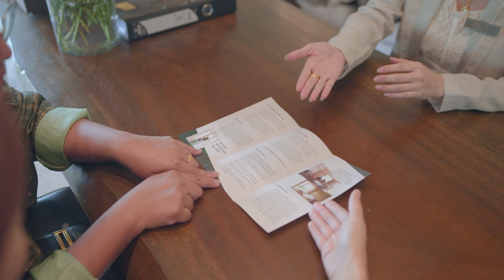โรงพยาบาลคูน | เปลี่ยนความเจ็บป่วยเป็นภาพจำที่งดงาม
“แม้การรักษาอาการป่วยเรื้อรังระยะสุดท้าย อาจจะเหลือเวลาเพียงหลักสัปดาห์หรือหลักวัน แต่มีผลการยืนยันออกมาแล้วว่า หากได้รับการรักษาแบบประคับประคองที่ถูกที่ ถูกเวลา จะทำให้อาการของคนไข้ดีขึ้น และอยู่ได้นานขึ้น และหลายเคสก็สามารถกลับไปดูแลต่อที่บ้านเองได้”

โรงพยาบาลคูน เป็นโรงพยาบาลเฉพาะทางด้านการดูแลแบบ ‘Palliative Care’  หรือ ‘การรักษาแบบประคับประคอง’ แห่งแรกของประเทศไทย ที่ก่อตั้งเพื่อ “สร้างความสุข” ให้กับผู้ป่วยโรคเรื้อรังระยะสุดท้าย ที่การรักษาด้วยการแพทย์ทั่วไป ไม่สามารถเยียวยาให้หายขาดได้

โดยการริเริ่มของ พญ.นิษฐา เอื้ออารีมิตร อายุรแพทย์โรคระบบทางเดินหายใจ และเวชบำบัดวิกฤต ซึ่งได้ศึกษาเพิ่มเติมเรื่องการดูแลแบบ Palliative care อย่างจริงจังนานถึง 7 ปี

“ความสุข” ในแบบของโรงพยาบาลคูน คือ ความสุขที่เกิดขึ้นภายใต้แนวคิด Be near, be around, be with จากการใช้หลักการดูแลรักษาทั้งเชิงกายภาพด้วยมาตรฐานทางการแพทย์ ร่วมกับการดูแลเรื่องสภาพจิตใจทั้งผู้ป่วยและคนในครอบครัว

เริ่มตั้งแต่ การสร้างสิ่งแวดล้อมให้เอื้อต่อการฟื้นฟู ด้วยแนวคิดการออกแบบ Biophilic Design หรือ การออกแบบที่เน้นความใกล้ชิดธรรมชาติ แตกต่างจากโรงพยาบาลทั่วไป

ภายในประกอบด้วยห้องพักจำนวน 30 เตียง และห้องกิจกรรมต่าง ๆ ที่ช่วยให้คนไข้และครอบครัว ได้ใช้ผ่อนคลายและสร้างคุณภาพชีวิตที่ดี ทั้งด้านร่างกาย สังคม และจิตใจ

โรงพยาบาลคูนจึงเป็นมากกว่าการรักษาความเจ็บป่วย แต่คือการเยียวยา และประคับประคอง คุณภาพชีวิตที่เหลืออยู่ให้คนไข้และครอบครัว ได้มีความสุขมากที่สุดเท่าที่จะเป็นไปได้

แม้ว่าสุดท้าย ทุกอย่างจะเหลือไว้แค่ความทรงจำ แต่เป็นภาพจำที่ยังคง ‘งดงาม’ อยู่ในหัวใจเสมอ